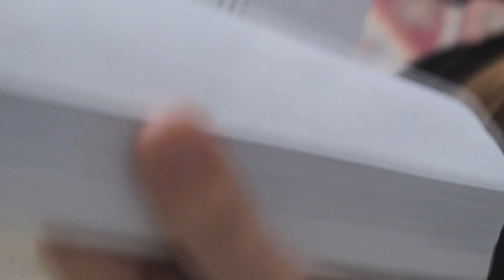"НАШИ ВЕСЁЛЫЕ КАНИКУЛЫ" :D